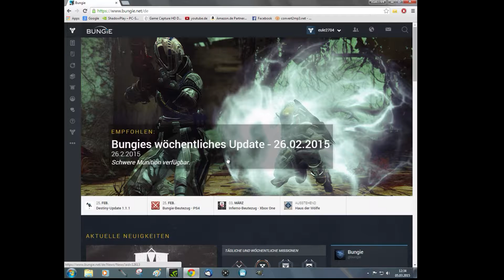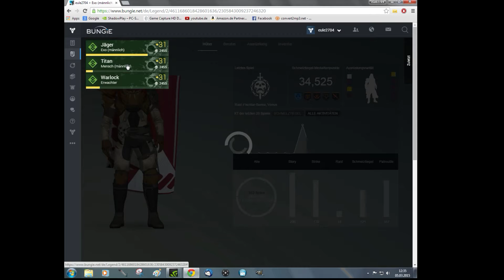Destiny / Online Tresor / Gegenstände wechseln geht ganz einfach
Yo Leute, heute zeige ich euch, wie das mit dem Online Tresor über den Webbrowser geht. Geht natürlich auch über die Destiny App, aber kann das leider nicht zeigen.
Vorbei sind die Zeiten, wo man Charakterwechsel machen musste um sich Ausrüstung und Materialien von einem anderen Charakter holen zu müssen. Ihr könnt alle Sachen Transferieren, selbst wenn ihr in einer Mission seid.

Halli Hallo Leute, hier ist die Eule, was geht?

Link zum Spiel